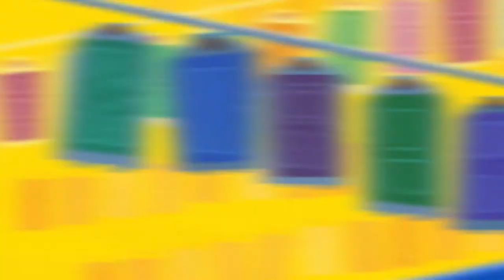Trouble In Toybox Town! - Pixel Pros | Kingdom Hearts 3 [Critical Mode]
I can't believe it. We're actually going to one of the best worlds in the ENTIRE game! Which doesn't mean very considering there are only 9 worlds, BUT IT'S STILL THE BEST ONE!